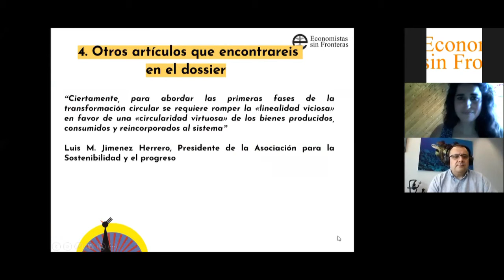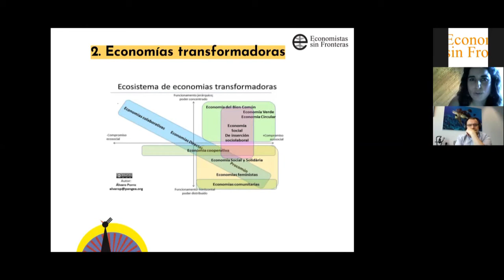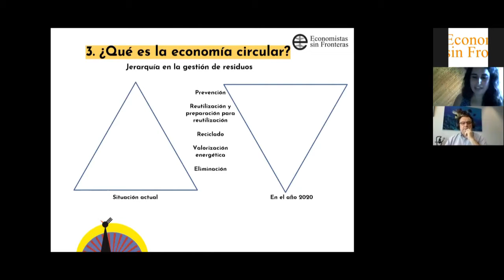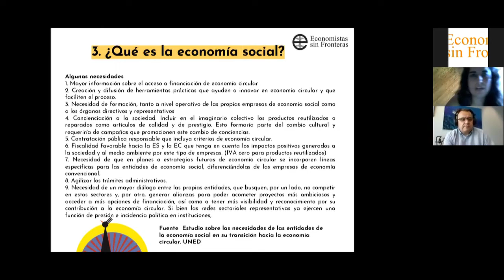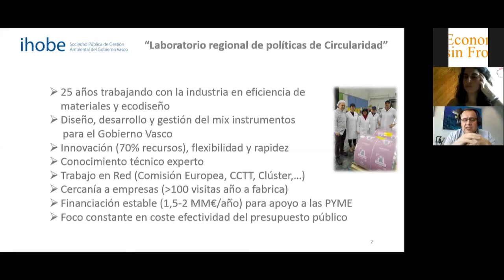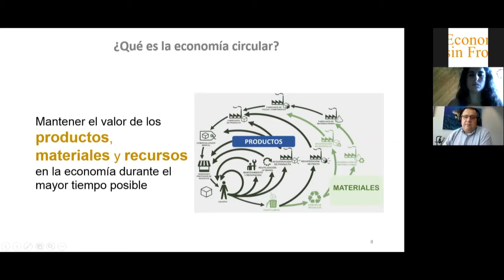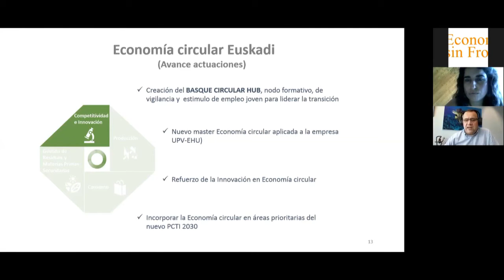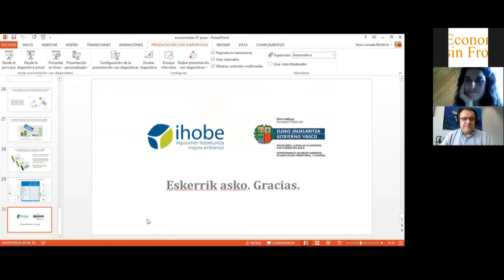Presentación Online del Dossier Nº37 EsF: “La economía circular: Una opción inteligente”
Economistas sin Fronteras y el Colegio Vasco de Economistas organizan esta jornada virtual para presentar el último dossier de EsF dedicado a la Economía Circular en colaboración con IHOBE, la Sociedad Pública de Gestión Ambiental del Gobierno Vasco.

En esta jornada, Elena Novillo de EsF nos habla del papel de las empresas de la Economía Social en la transición a la Economía Circular y Jesús Losada, Director General de IHOBE, explica la estrategia de Economía Circular en Euskadi para el 2030 en relación con las empresas. Después se lleva a cabo un debate con las preguntas de las personas asistentes.